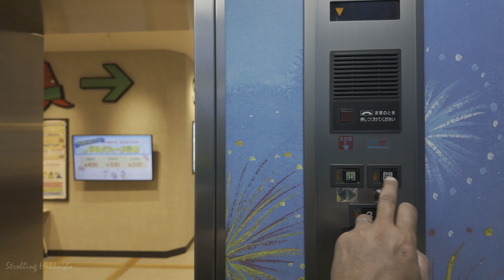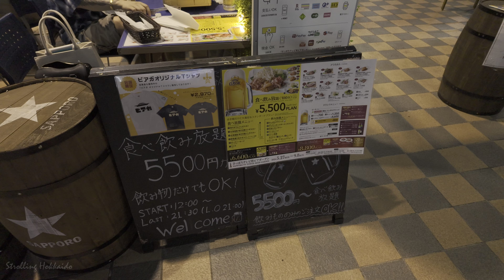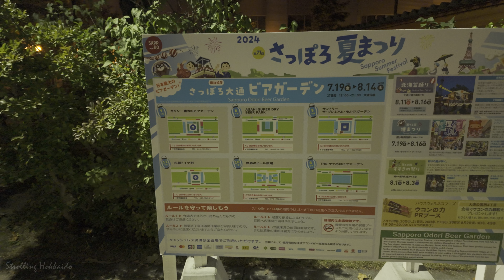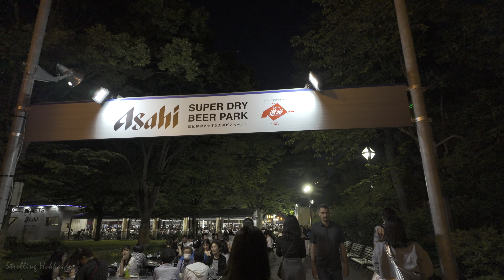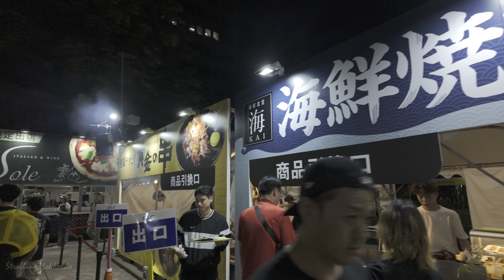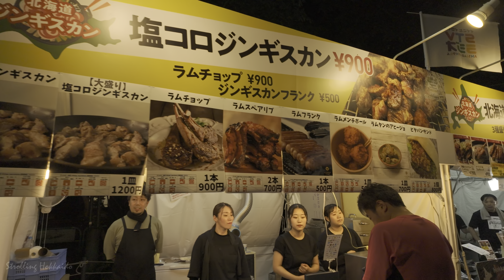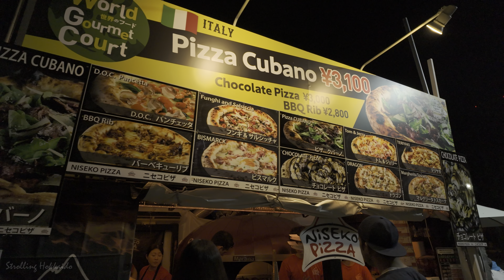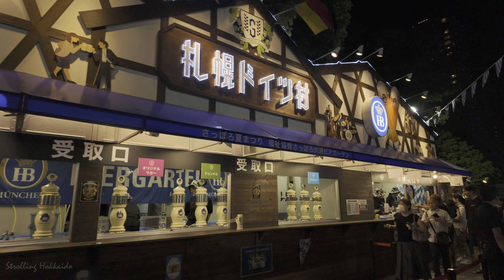[4K HDR] 札幌 大通公園・ビアガーデン2024を散策 / Strolling around Sapporo Odori Park & Beer Garden (Hokkaido, Japan)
さっぽろ大通ビアガーデン
国内でも類のない規模で、大通公園（5丁目～11丁目）の中に、数多くのビアガーデンが出現。
1959年から始まった「さっぽろ夏まつり」の一環として、札幌の中心部にある大通公園で毎年開催される巨大ビアガーデンです。
およそ1kmにおよぶ会場には約13,000席が用意され、各丁目ごとにテーマが異なるビアガーデンで札幌市内や近郊の工場から直送される生ビールや世界のビールの飲み比べが楽しめます。爽やかな青空のもと、緑豊かな公園で北海道の旬の食材を味わいつつ、国内有数のメーカーのビールが堪能できる開放感は格別。

5丁目会場 サントリー ザ・プレミアム・モルツ ガーデン
6丁目会場 ASAHI SUPER DRY BEER PARK
7丁目会場 キリン 一番搾り ビアガーデン
8丁目会場 THE サッポロビヤガーデン
10丁目会場 世界のビール広場「World Beer Square with Hokkaido」
11丁目会場 札幌ドイツ村

Sapporo Odori Beer Garden
Many beer gardens have appeared in Odori Park (5-11), which is unique in Japan .
This huge beer garden is held every year in Odori Park in the center of Sapporo as part of the Sapporo Summer Festival, which started in 1959.
The beer garden, with a different theme for each street, offers a variety of beers from around the world and draft beers directly from factories in Sapporo and its suburbs. Under a refreshing blue sky, visitors can enjoy seasonal Hokkaido foods and beers from Japan's leading breweries in a lush park setting.

5-chome venue Suntory The Premium Malt's Garden
6-chome venue ASAHI SUPER DRY BEER PARK
7-chome venue Kirin Ichiban Shibori Beer Garden
8-chome venue THE Sapporo Beer Garden
10-chome venue World Beer Square with Hokkaido
11-chome Venue Sapporo Germany Village

去年(2023)の大通公園・ビアガーデンの動画 / Video of last year's (2023) Odori Park & Beer Garden

00:00 オープニング / Opening
00:44 さっぽろテレビ塔 / Sapporo TV Tower
06:16 大通西1丁目 / Odori Nishi 1-chome
10:18 大通西2丁目 / Odori Nishi 2-chome
13:50 大通西3丁目 / Odori Nishi 3-chome
17:37 大通西4丁目 / Odori Nishi 4-chome
19:51 大通西5丁目 / Odori Nishi 5-chome
25:24 大通西6丁目 / Odori Nishi 6-chome
30:00 大通西7丁目 / Odori Nishi 7-chome
34:15 大通西8丁目 / Odori Nishi 8-chome
38:58 大通西9丁目 / Odori Nishi 9-chome
41:47 大通西10丁目 / Odori Nishi 10-chome
48:00 大通西11丁目 / Odori Nishi 11-chome